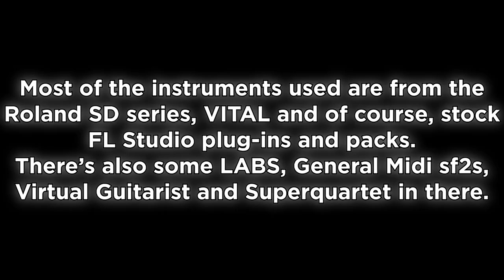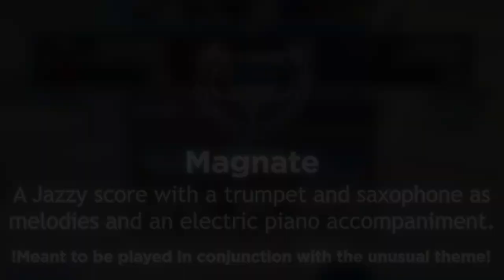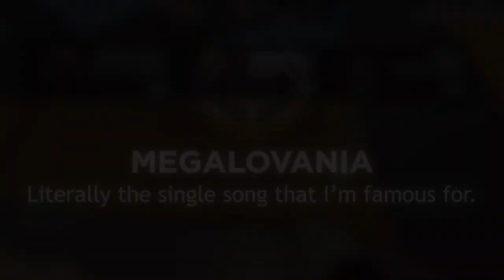My NEW ROBLOX Arsenal Victory Themes!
I finally stopped being lazy and made some Arsenal victory themes!
There are some surprises waiting at the end...

Arsenal is a first-person shooter game created by the ROLVe Community based on the Arms Race game mode in the video game Counter-Strike: Global Offensive. The game was featured in the Egg Hunt 2019: Scrambled in Time and 7th Annual Bloxy Awards events.